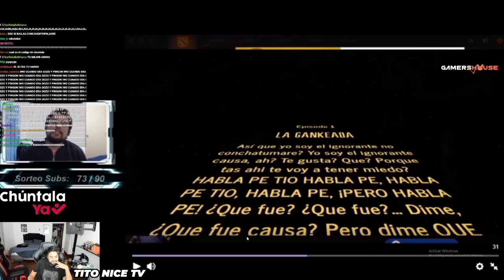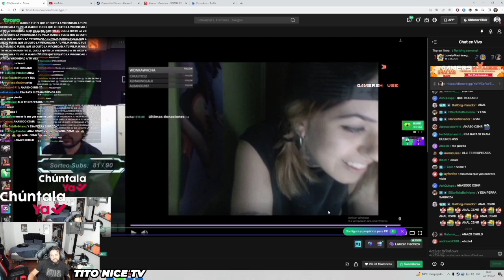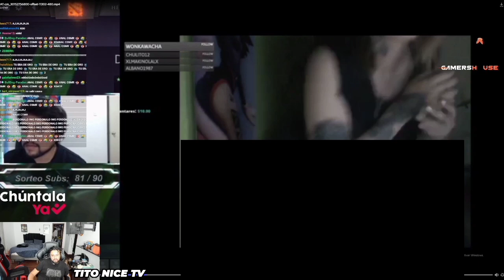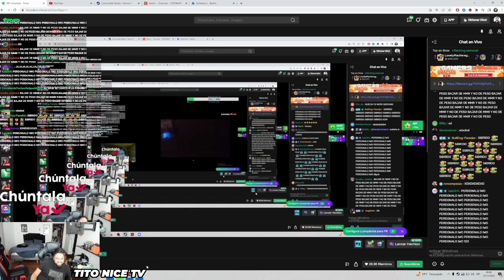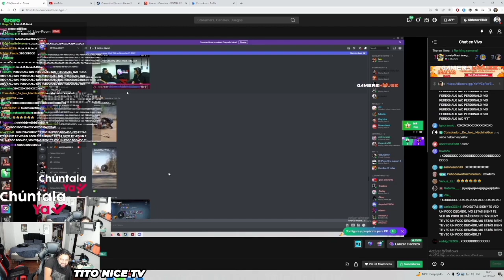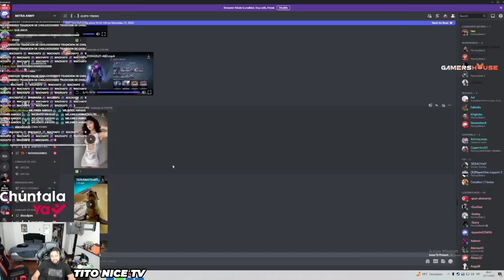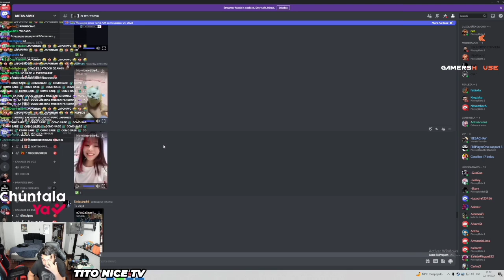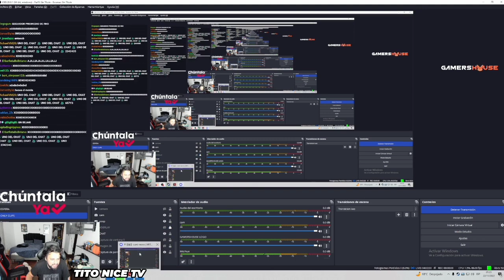😂IWO REACCIONA A CLIPS DE DISCORD🔥LOS CLIPS DE ORO🔥BAJE DE PEPA!🤣